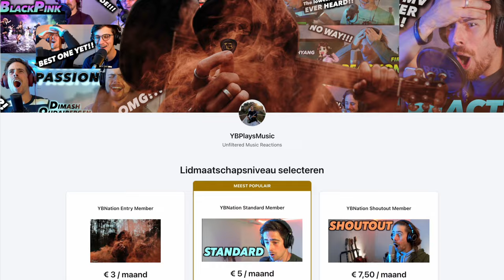Tomi P - Lullaby Of Woe (The Witcher) FIRST REACTION! (LOWEST NOTE???)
Hi Guys!

This is part 13 of my reaction livestream on April 16th 2023.

Thank you to my Patrons (VOTE MEMBERS & higher tiers):
- ERA BARANYI
- VKOS
- BARBARA L

Gear used in this video:
- Mic: Rode NT2-A
- Audio interface: Focusrite Scarlett 2i4
- Camera: Sony a6400
- Lens: Sigma 16mm f1.4 E-mount